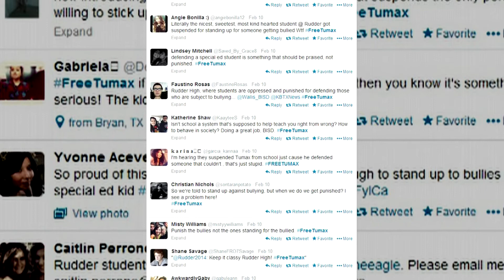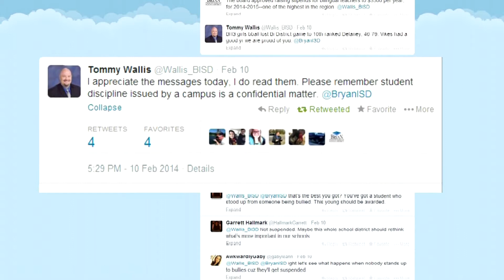Student Suspended After Standing Up to Bullies